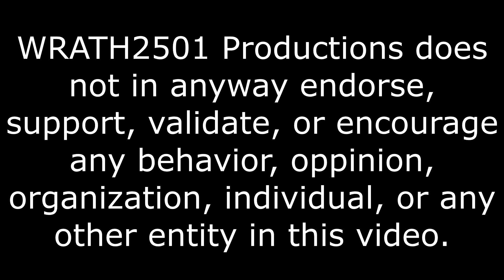Search For Booty, The Secret Of Risky Boots Episode 2 Reaction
The crew is growing.